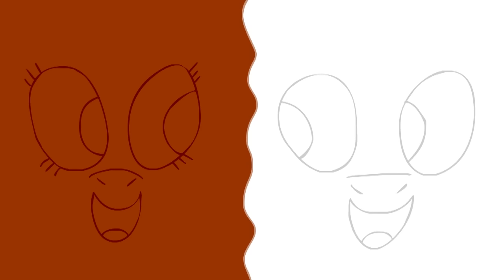Love Is A Yummy S'more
In honor of February. The month of black history.
I feel like I owe it to the brony community to make something super kid friendly.
Every time I upload a parody of something, I tremble in fear of it getting taken down. I wish I could just pay money to the company that owns the thing being parodied. It would make youtube SO much simpler.